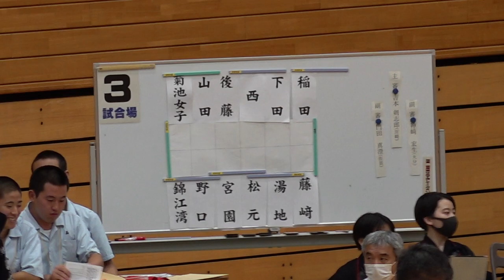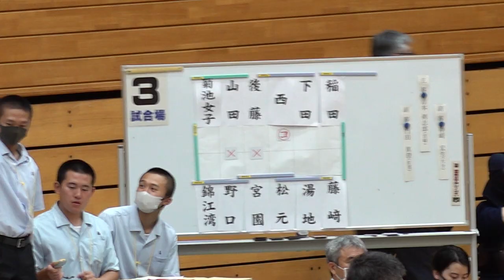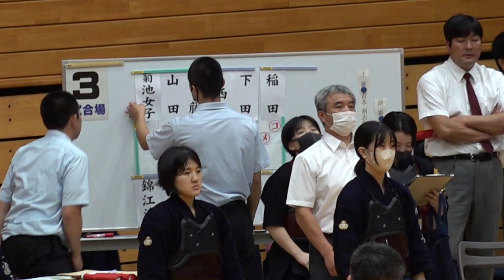【女子団体戦・予選C】菊池女子×錦江湾【第70回全九州高等学校剣道競技大会】1山田×野口・2後藤×宮園・3西×松元・4下田×湯地・5稲田×藤﨑【令和5年2023年6月30日～7月2日・熊本】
令和5年・2023年6月30日〜7月2日、第70回全九州高等学校剣道競技大会（熊本県・山鹿市総合体育館）の結果詳細はLET'S KENDOにて！

【結果】
二位　長崎南山
三位　福大大濠
三位　島原

優勝　中村学園女子
二位　明豊
三位　八代白百合
三位　三養基

優勝　境(明豊)
二位　立山(鎮西)
三位　小角(九州学院)
三位　永吉(長崎南山)

優勝　門田(中村学園)
二位　後藤(明豊)
三位　嶋内(三養基)
三位　小川(龍谷)